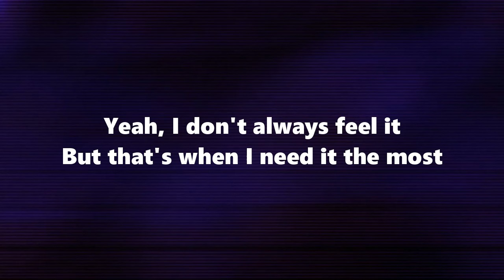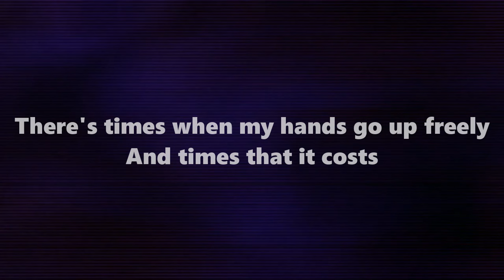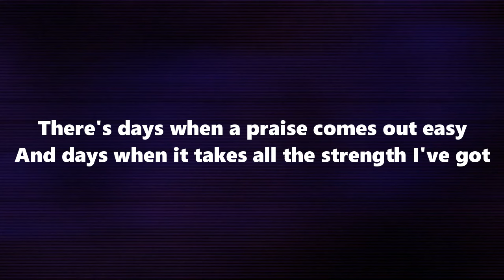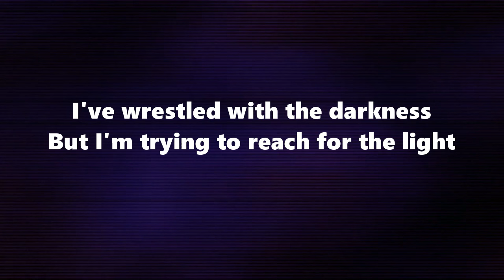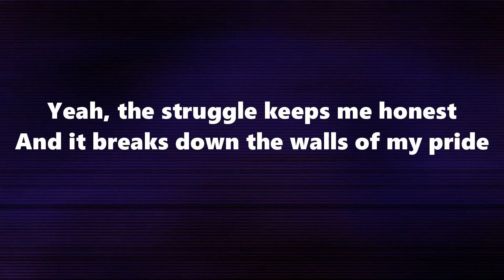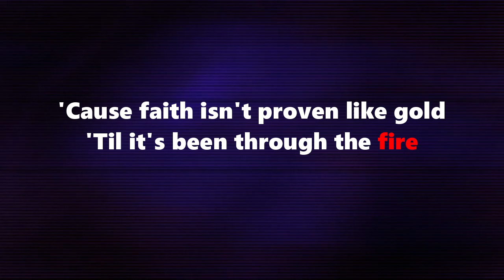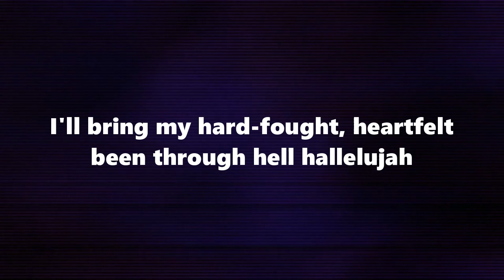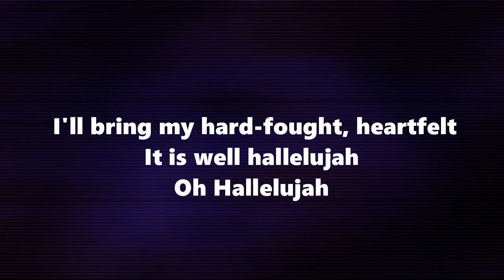Brandon Lake - Hard Fought Hallelujah - Instrumental Cover with Lyrics